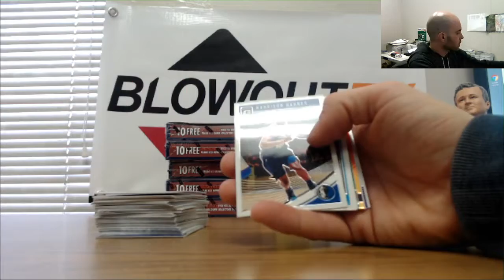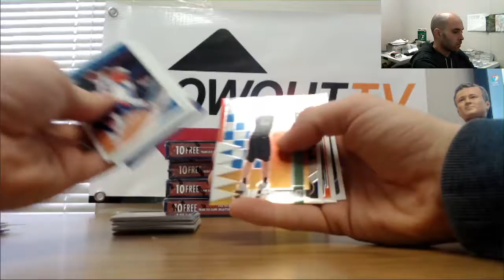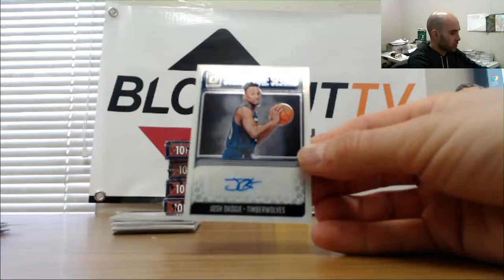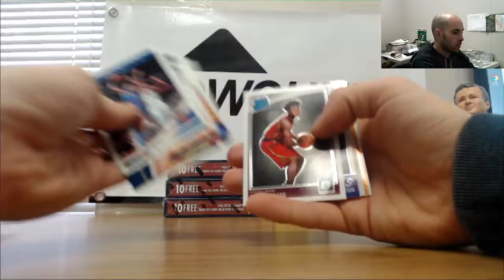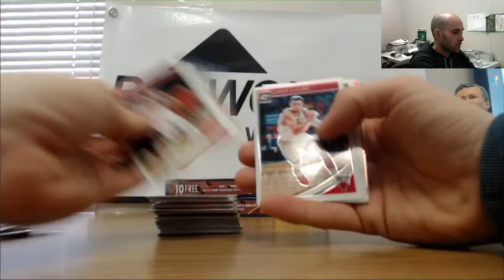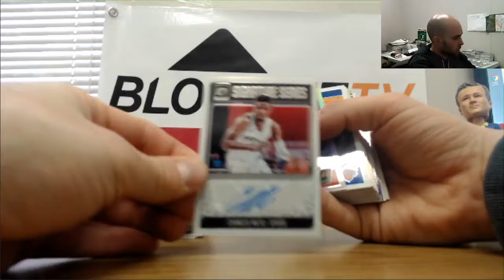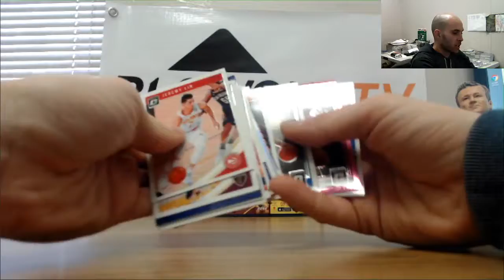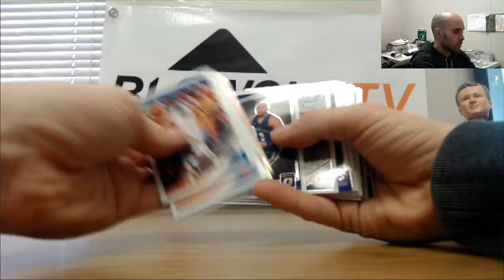Mel's 2018 19 Panini Prizm Basketball Case Break Part 2